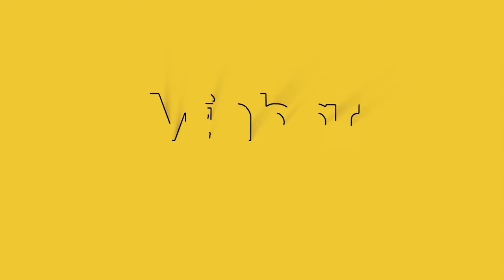Qiimaha ay leedahay qorista buugaagta sheekooyinka ah